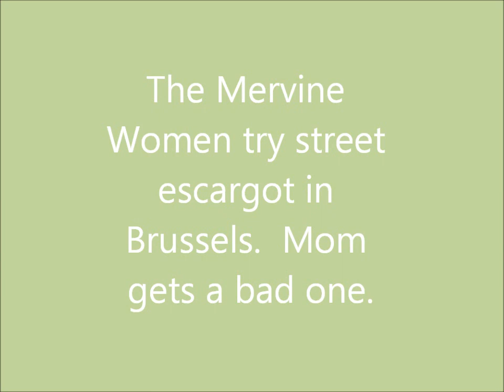hot escargot for the first time!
Living in Brussels, we had to learn that a big winter treat was hot escargot from street vendors!  However, we learned NOT to eat the bad ones!  Yikes!